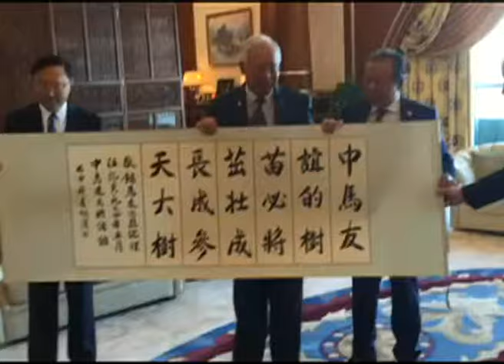Kunjungan hormat Kaunselor Negara China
Perdana Menteri Datuk Seri Mohd Najib Tun Razak hari ini menerima kunjungan hormat dari Kaunselor Negara China, Yang Jiechi.

Kunjungan bersempena lawatan rasmi beliau selama sehari ke Malaysia.

Yang Jie Chi tiba di Pejabat Perdana Menteri kira-kira jam 9.30 pagi.

Beliau turut diiringi Duta Besar China ke Malaysia, Dr Huang Huikang.

Turut hadir, Menteri Luar, Datuk Seri Hanifah Aman.

Pertemuan yang berlangung selama 30 minit itu adalah sebagai tanda penghargaan terhadap hubungan persahabatan Malaysia dan China.

Yang Jiechi turut menyampaikan kaligrafi mengandungi kata-kata Allahyarham Tun Razak Hussein ketika bekas Perdana Menteri kedua itu melawat China pada 1974.